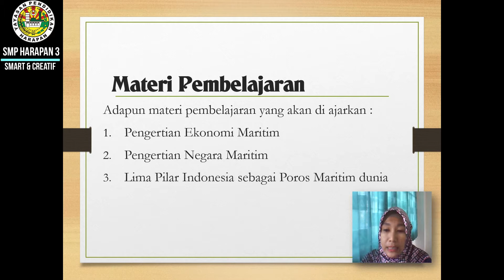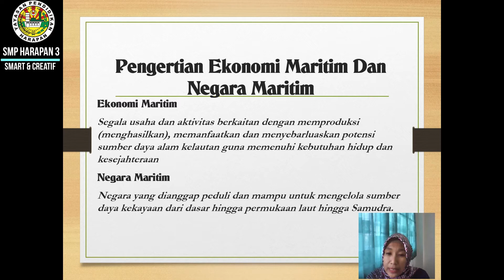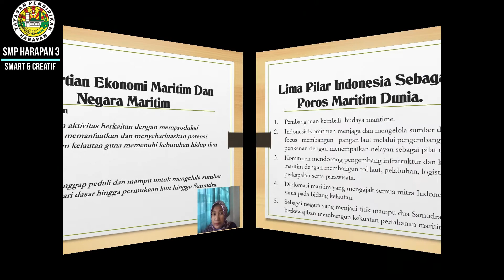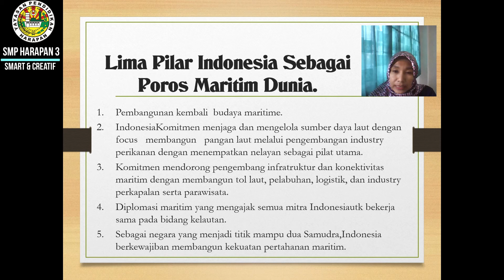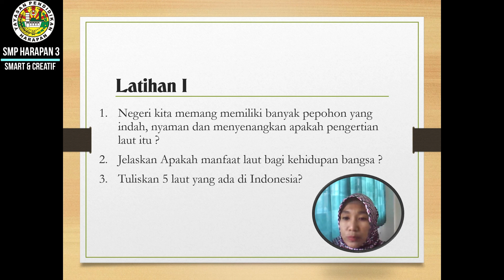IPS EKO KLS 8 EKONOMI MARITIM